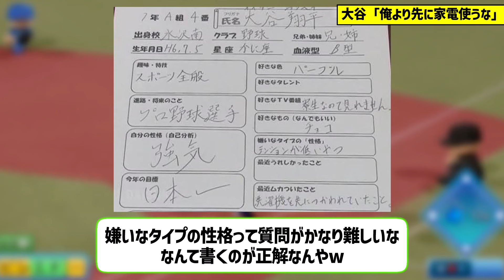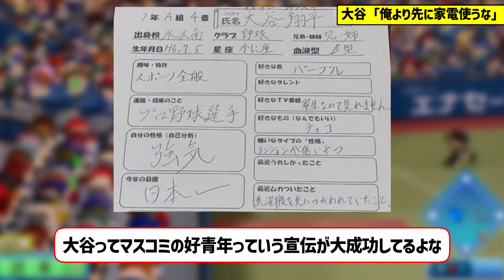大谷「俺より先に家電使うな」